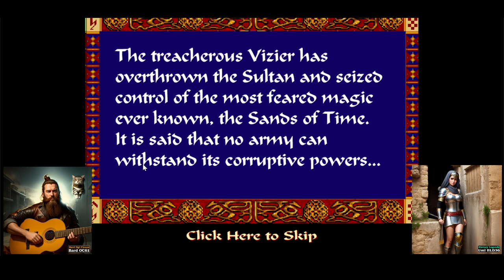Prince of Persia 1991 (Arcade) 🏰🧩🎓 Fun History Homework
A classic old arcade game with Persian theme.